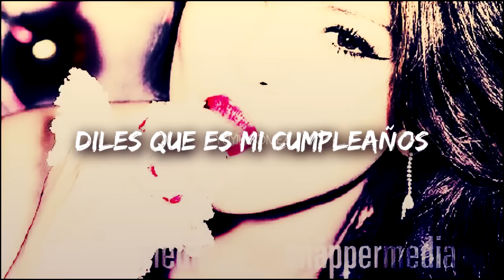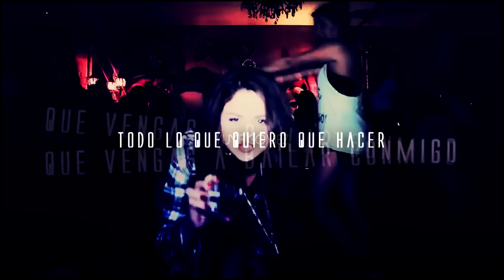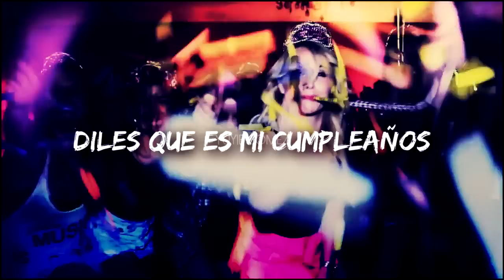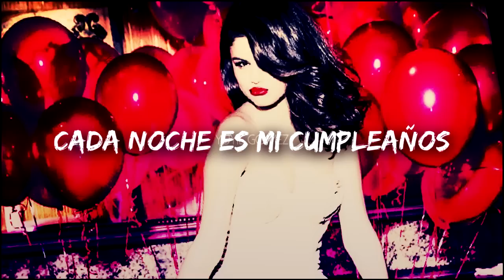Selena Gomez - Birthday [ Traduccion Al Español ] [ OFFICIAL LYRICS VIDEO]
Aqui otra traduccion en español espero que os guste, reproduzcan plz.